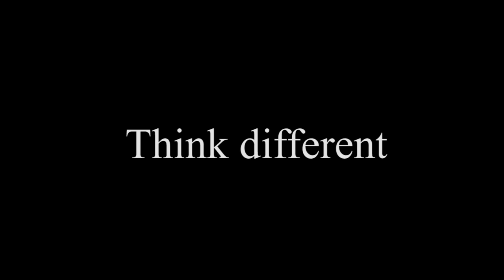Inauguration Apple Store au Louvre Paris - "A marketing different"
Samedi 7 novembre a eu lieu louverture de lApple Store du Louvre, un espace de 750 m² sur deux étages, totalement dédié à la célèbre marque Apple.

Avant louverture, environ 1500 personnes étaient déjà devant le magasin attendant louverture.
A midi 4000 visiteurs on tété comptabilisés, et à la fin de la journée la barre des 10 000 personnes aurait été franchie.
Apple ne compte pas sarreter là et sapprete à ouvrir de nouveau Apple Store.